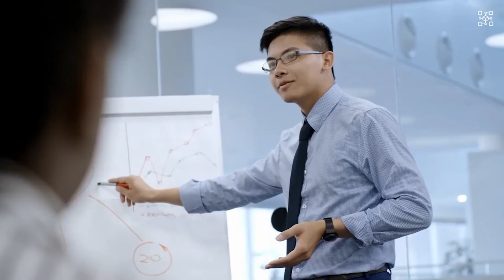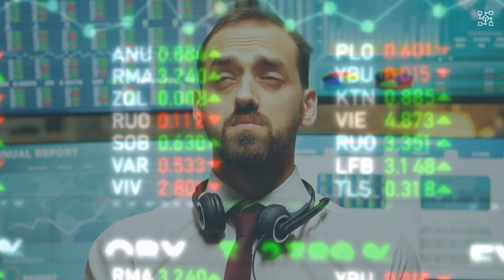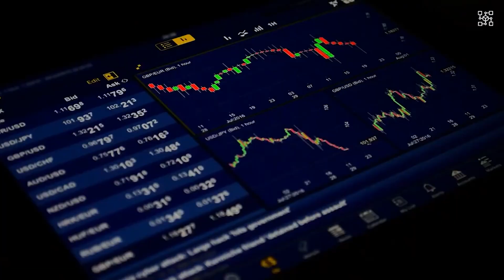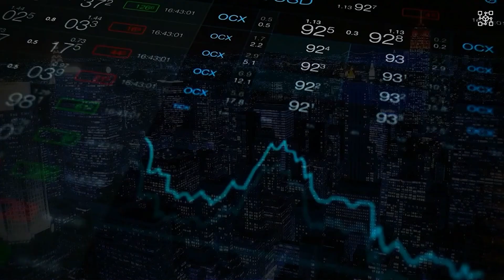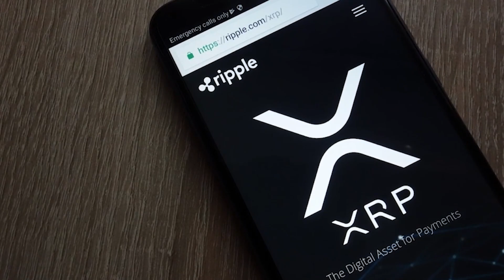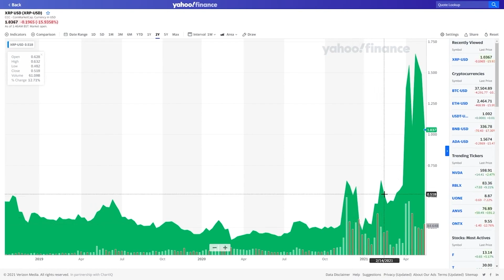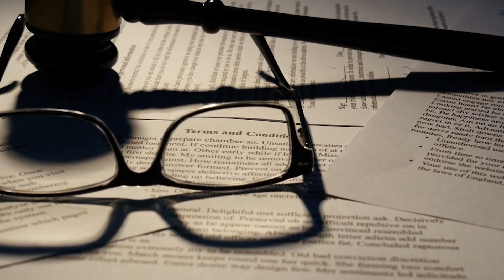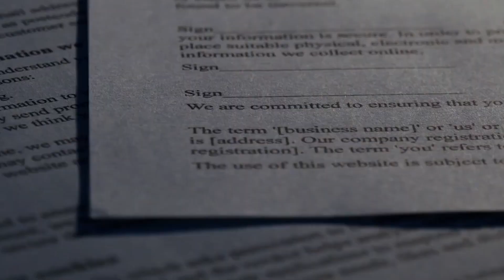🚨 XRP ALERT 🚨 Why is XRP NOT RISING in PRICE with ALL RIPPLE Good News ✅